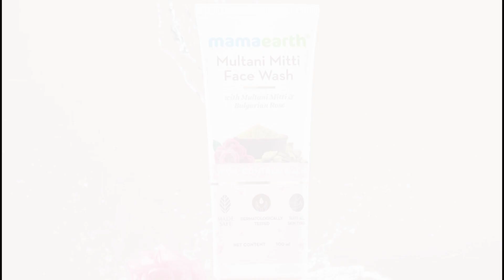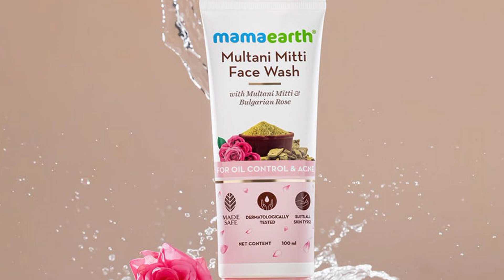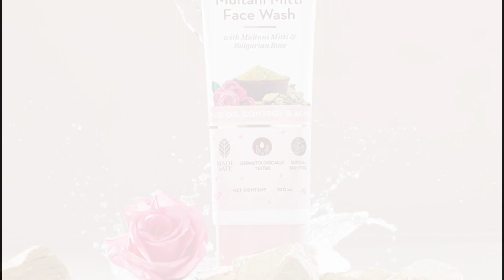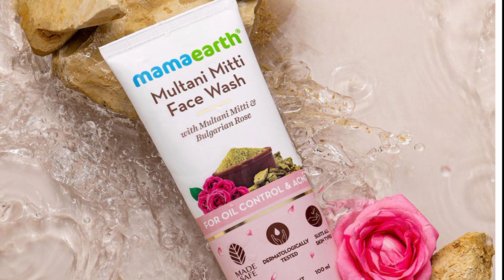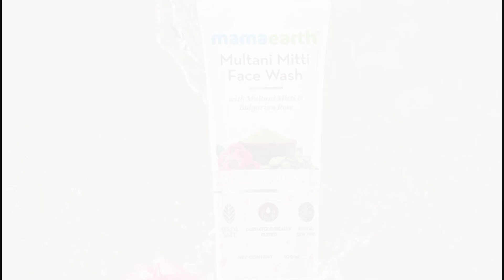Mamaearth multani mitti face wash VS plum turmeric and white clay acne action Face wash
mamaearth multani mitti face wash vs rice face wash,
mamaearth multani mitti face wash price,
mamaearth multani mitti face wash review in telugu,
mamaearth multani mitti face wash vs tea tree face wash,
mamaearth multani mitti face wash honest reviewplum turmeric and white clay facewash,
plum turmeric and white clay face wash review,
plum turmeric and white clay face wash review malayalam,
plum turmeric and white clay face wash review tamil,
হোমমেড ফেসওয়াশ,
plum turmeric & white clay acne action face washcomparasion,
comparison,
comparison test for convergence and divergence,
comparison video,
comparisons,
comparison is the thief of joy,
comparison of adjectives,
comparison and contrast paragraph,
comparison edit,
comparison puberty,
comparison theorem,
comparison song,
comparison size,
comparison paragraph লেখার নিয়ম,
comparison 0 to absolute infinity,
project 06 comparison,
price comparison 0 to absolute infinity,
ai art comparison 0.02,
sonic 06 comparison,
yakuza 0 comparison,
martin 000 comparison,
mt 07 comparison,
sentences fluency comparison 0.03,
goldeneye 007 comparison,
resident evil 0 comparison,
steins gate 0 comparison,
0-60 comparison,
0 to infinity comparison,
0-100 comparison,
comparison 100 push ups,
comparison 13 and 14,
comparison 1v1,
comparison 100 sit ups,
comparison 1 billion,
comparison 1 million to 1 billion,
comparison 14 pro and 14 pro max,
comparison 12 pro and 12 pro max,
comparison 12 pro max and 13 pro max,
comparison 14 and 14 plus,
ben 10 size comparison,
nothing phone 1 comparison,
mafia 1 comparison,
tlou part 1 comparison,
resident evil 1 comparison,
mortal kombat 1 comparison,
formula 1 comparison,
mamaearth facewash comparasion,
mamaearth face wash comparison,
mama face wash,
mamaearth face wash,
mamaearth,
face wash,
mamaearth charcoal face wash review 250ml,
mamaearth ubtan face wash review 2023,
mamaearth ubtan face wash review for oily skin,
mamaearth ubtan face wash review for dry skin,
mamaearth face wash review for dry skin,
mamaearth rice face wash review for oily skin,
mamaearth face wash review for oily skin